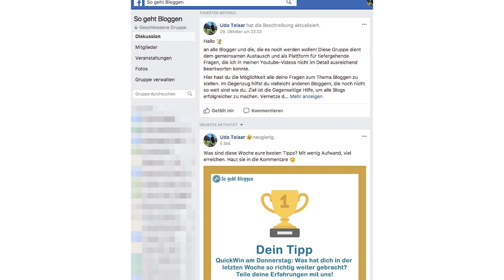Trick: So wandelst du Kommentarspam in Kooperationen um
Ich habe mit diesem einfachen Trick schon mehrfach Linkspam in meinen Kommentaren in bezahlte Kooperationen umgewandelt.

—— Über "So geht Bloggen"

"So geht Bloggen" hilft dir dabei, mit deinem Blog erfolgreich zu werden.

Du willst einen Blog starten, weißt aber nicht so richtig wie du anfangen sollst? Oder du hast schon einen Blog und möchtest endlich mehr Besucher bekommen und Geld damit verdienen? Dann bist du hier genau richtig. Ich zeige dir in meinen wöchentlichen Videos, wie du mit deinem Blog erfolgreich wirst.

o00o–°(_)°–o00o

✅ Sony SEL-50F18F* ⏩
✅ Rode VMMICRO VideoMicro* ⏩
✅ Canon PowerShot G7 X* ⏩
✅ GoPro HERO 4 silver & black* ⏩
✅ Samson Meteor Mic USB* ⏩